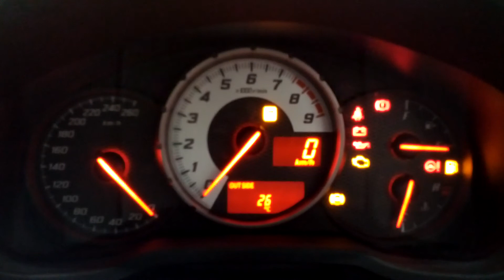TOYOTA 86 INTERIOR meter at トヨタ会館 2013.5.25